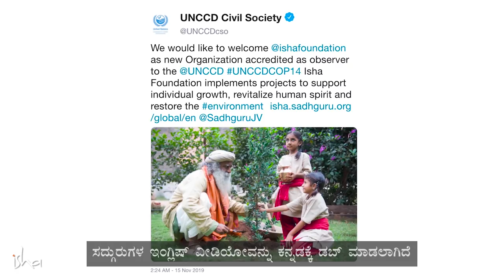‘ಕಾವೇರಿ ಕೂಗು’ - ಎಲ್ಲಿಯವರೆಗೆ ಬಂತು? | Sadhguru Kannada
'ಕಾವೇರಿ ಕೂಗು’ ನಿಮಗೆಲ್ಲರಿಗೂ ಗೊತ್ತು. ಕಾವೇರಿ ಜಲಾನಯನ ಪ್ರದೇಶದಲ್ಲಿ 242 ಕೋಟಿ ಮರಗಳನ್ನು ಬೆಳೆಸುವ ಮಹತ್ತರ ಯೋಜನೆಯಿದು. ಇದಕ್ಕೆ 2019ರ ಸೆಪ್ಟೆಂಬರ್ ನಲ್ಲಿ ಚಾಲನೆ ನೀಡಿದ್ದ ಸದ್ಗುರುಗಳು ಕಾವೇರಿಯ ಉಗಮ ಕರ್ನಾಟಕದ ತಲಕಾವೇರಿಯಿಂದ, ಅದು ಸಮುದ್ರವನ್ನು ಸೇರಿಕೊಳ್ಳುವ ತಮಿಳುನಾಡಿನ ತಿರುವಾವೂರ್ ವರೆಗೂ ಬೈಕ್ ರ‍್ಯಾಲಿ ಮಾಡಿ, ದಾರಿಯುದ್ದಕ್ಕೂ ಅನೇಕ ನಗರಗಳಲ್ಲಿ ಕಾರ್ಯಕ್ರಮಗಳನ್ನು ಮಾಡಿ ಈ ಬಗ್ಗೆ ಜಾಗೃತಿಯನ್ನು ಮೂಡಿಸಿದ್ದರು. ಈ ಪ್ರಯತ್ನಕ್ಕೆ ಜನರಿಂದ ಅಭೂತಪೂರ್ವ ಸ್ವಾಗತ ಮತ್ತು ಪ್ರತಿಕ್ರಿಯೆ ದೊರಕಿತ್ತು. ಕರ್ನಾಟಕ ಸರ್ಕಾರ ಈ ‘ಕಾವೇರಿ ಕೂಗನ್ನು’ ಮನಃಪೂರ್ವಕವಾಗಿ ಬೆಂಬಲಿಸಿತ್ತು. ಇದು ಅದ್ಭುತ ಯಶಸ್ಸನ್ನೇ ಕಂಡಿತು. ಆದರೆ ಇದು ಅಲ್ಲಿಗೇ ಮುಗಿಯಲಿಲ್ಲ. ಸದ್ಗುರುಗಳು ಎಲ್ಲಾ ಕಡೆಗಳಲ್ಲಿ ಹೇಳುವಂತೆ ಇದು ‘12 ವರ್ಷದ’ ಯೋಜನೆ. ನಂತರ ಈ ನಿಟ್ಟಿನಲ್ಲಿ ಏನೇನಾಯಿತು? ಯಾವ ಬೆಳವಣಿಗೆಗಳಾದವು? ಈ ಯೋಜನೆ ಯಾವ ದಿಕ್ಕಿನಲ್ಲಿ ಸಾಗುತ್ತದೆ?

ಸದ್ಗುರುಗಳೇ ಉತ್ತರಿಸುತ್ತಾರೆ ಕೇಳಿ.